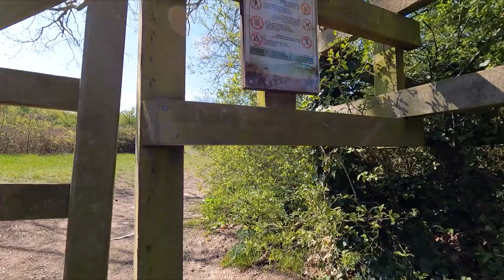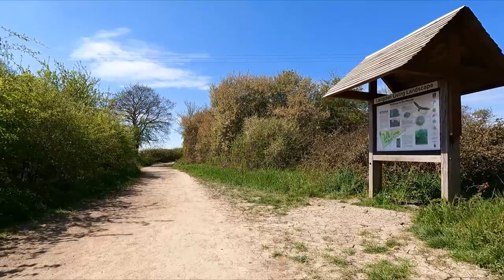Basildon Hospital to The Homesteads, Stanford-le-Hope via One Tree Hill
Back in the Basildon area for a scoot over One Tree Hill and through fields to The Homesteads in Stanford-le-Hope.

Luckily, Hawkesbury Bush and the field was not muddy this time (I attempted it earlier in the year and it was thick mud, even with little rain).  Unluckily, the underpass under the A13 had steps which had to be bumped down and the level crossing just south in Stanford had awkward kissing gates requiring NuLegz to be folded and dragged through.

This scoot goes out into the countryside on paths I had not explored before and includes a quick glimpse at the Vange No 5 Well remains.

Filmed on a GoPro Hero9 Black and a Fimi Palm 2 in April 2021

Route:
[Lee Chapel South, Basildon] Nether Mayne - Bells Hill Road - Hawkesbury Bush Lane - {Bridleway} - [One Tree Hill] {Martinhole Wood} - {Bridleway} - One Tree Hill - {Bridleway} - {Footpath} - {Subway} - {Footpath} - [The Homesteads, Stanford-le-Hope] {Level Crossing}